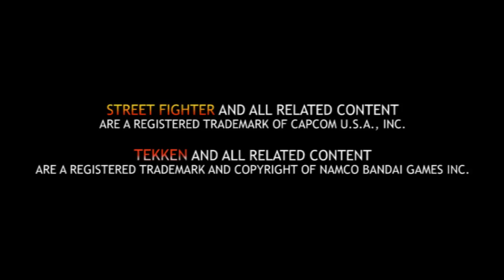Street Fighter x Tekken - Character Wishlist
Note: These are the characters I'd like to see playable in SFxT.
If you have other thoughts & wishes about the characters then please go easy on me and maybe tell me the characters you'd like to see :D

SF side:
C. Ciper, Alex, R. Mika, Blanka, Juri, Charlie, Sakura, Karin, Cody, Elena, Sodom, M. Bison, Oro.

Tekken side:
Leo, Eddy Gordo, Christie Monteiro, Bryan Fury, Jack / P. Jack, Ling Xiaoyu, Dr. Boskonovitch, Unknown, Sergei Dragunov, Ogre.

Official Revealed Characters so far:
Abel, Cammy, Chun-Li, Dhalsim, Guile, Hugo, Ibuki, Ken, Poison, Rolento, Ryu, Sagat, Zangief.
Bob, Craig Marduk, Heihachi, Hwoarang, Julia Chang, Kazuya, King, Kuma, Lili, Nina, Raven, Steve Fox, Yoshimitsu.

STREET FIGHTER AND ALL RELATED CONTENT
ARE A REGISTERED TRADEMARK OF CAPCOM U.S.A., INC.

TEKKEN AND ALL RELATED CONTENT
ARE A REGISTERED TRADEMARK AND COPYRIGHT OF NAMCO BANDAI GAMES INC.

Video Footage:
SFxT - Captivate 11: Dragon and Devil Collide Trailer

M. Bison "Yes Yes!"